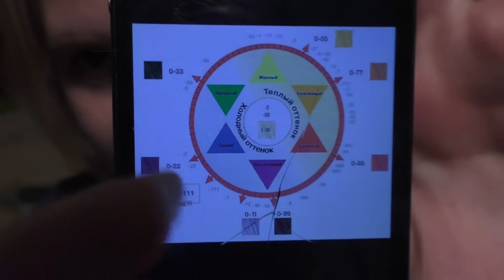КРАСИМ ВОЛОСЫ В БЛОНД КРАСКОЙ ОТ ЭСТЕЛЬ | КОЛОРИСТИКА | ПЕПЕЛЬНЫЙ БЛОНД | БЕЛЫЙ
РАЗВЕРНИ ОПИСАНИЕ!
Сегодня мы будем окрашивать наши многострадальные волосы с помощью краски от эстель:)

Сегодня, для того, что бы сделать наши волосы чуточку светлее, крепче и равномернее по цвету (и убрать желтизну полностью ) с 8 уровня цвета волос, мы возьмем:
 - Корректор от Estel 0/00А (A-амиачный, N-безамиачный), так как я им не много разбавляю краску,  что бы она не серила, беру амиачный
- Краску от Estel 10/16 светлый блондин пепельно-фиолетовый
-6% активатор от Estel
-Хромоэнергетический комплекс (ХЭК) от Estel 1 ампула
Всё это смешиваем в неметаллической посуде (в указанном порядке), и наносим на волосы.
Многие опасаются, можно ли краситься на 6% оксигенте?-- Можно. Но краска может довольно быстро сойти:)